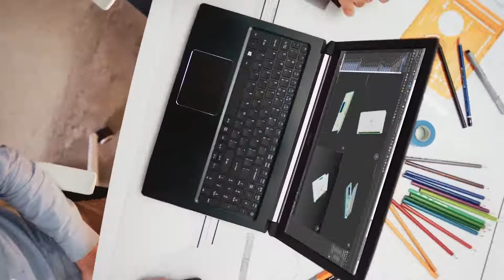Aspire 7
Acer Aspire 7